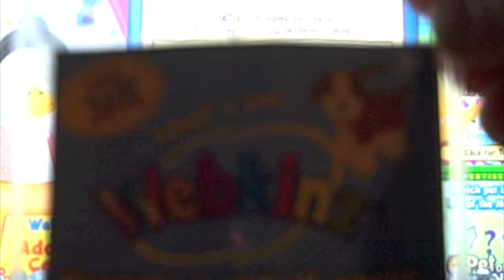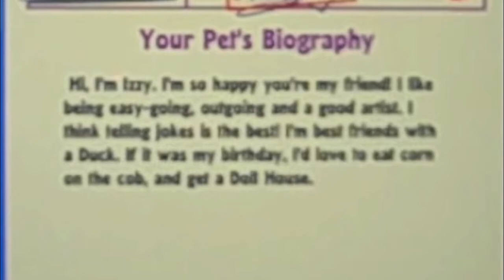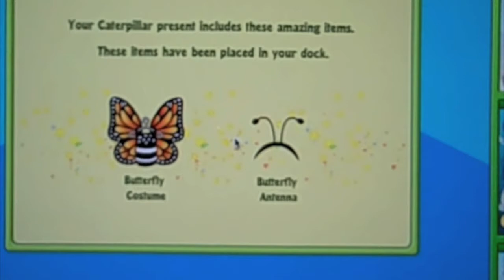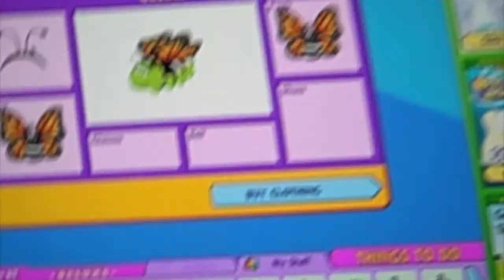adopting my webkinz caterpillar, Izzy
Adopting my webkinz catterpillar! (Izzy) I'm gonna buy the violet wing butterfly and they can be sisters!